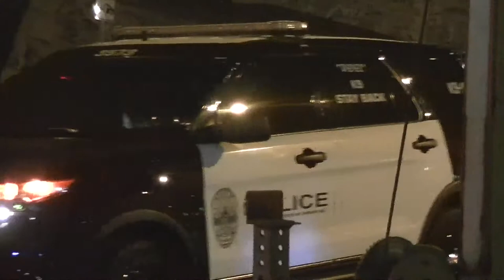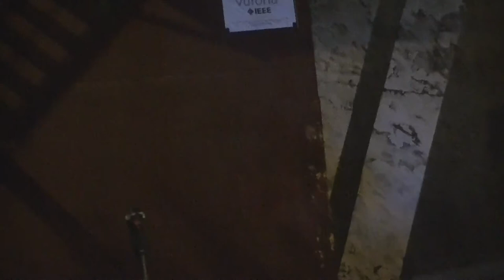Wagner Watch 4/27/14 Part 8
Background on why we watch Nathan Wagner, and why we believe he should not be patrolling the crowds on 6th Street